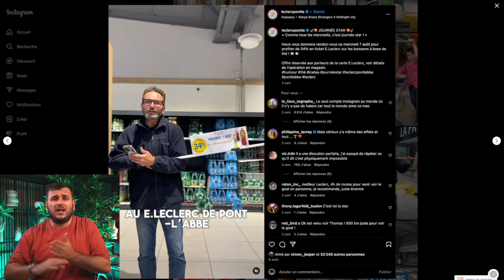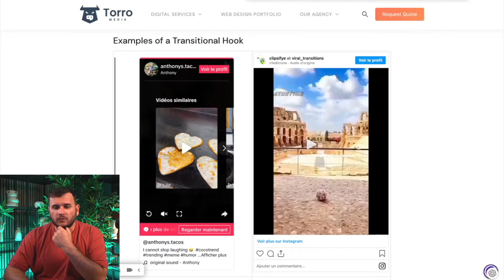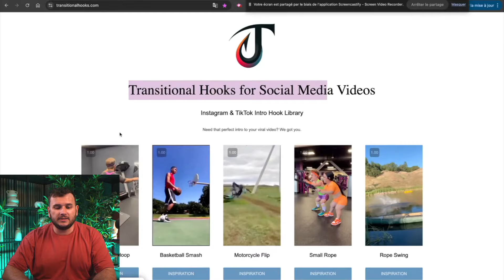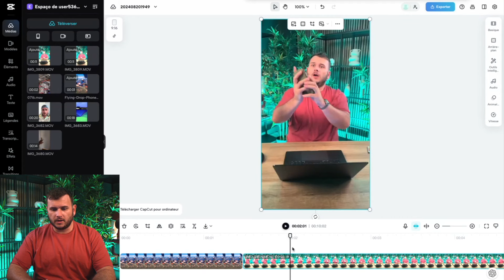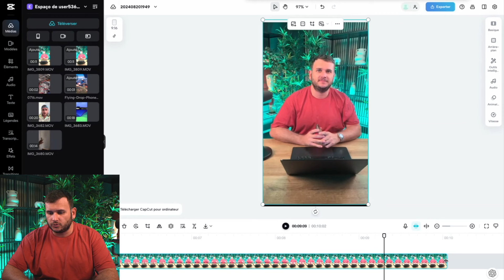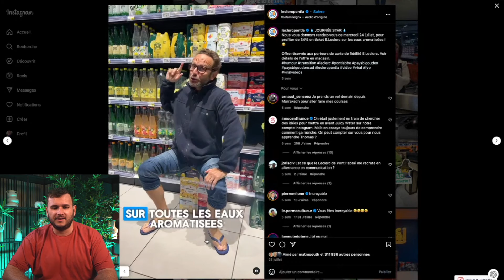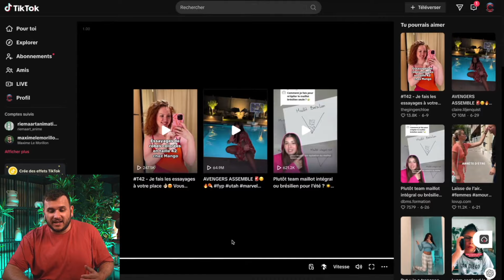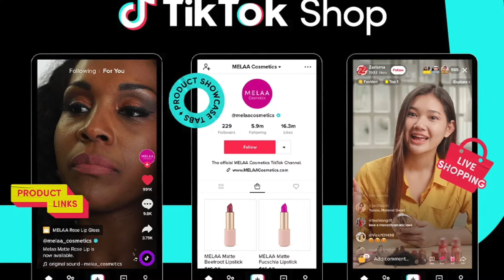Hooks viraux pour Instagram/ TikTok Reels : Devenez VIRAL À CHAQUE POST (1M+ vues)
Devenez viral sur Instagram et TikTok en maîtrisant les hooks les plus puissants pour vos Reels !
Dans cette vidéo, je vous montre comment créer des Reels qui captivent votre audience dès les premières secondes et boostent votre visibilité. Grâce à une stratégie éprouvée, vous apprendrez à décrocher le million de vues à chaque post.

🎯 Ce que vous allez apprendre :

Comment attirer l'attention instantanément sur Instagram et TikTok
Les hooks qui fonctionnent pour générer de l'engagement
Optimiser vos Reels pour l'algorithme et maximiser vos vues

Je ne suis pas reconnu comme un professionnel par l'état ou un organisme financier public. Investir comporte des risques dont vous êtes le responsable. Ce contenu est créé à titre de divertissement et ne fait pas l'objet de conseil en investissement.